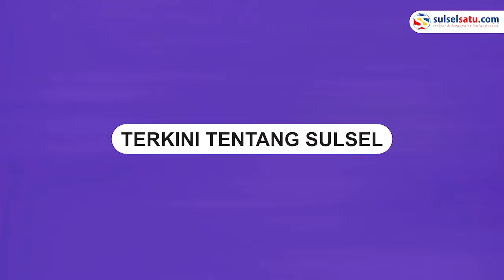Duel Excavator dalam Konflik Lahan Perkebunan di Siak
Sebuah video viral memperlihatkan duel antara dua alat berat excavator, yang diduga dipicu oleh sengketa lahan perkebunan kelapa sawit antara dua perusahaan.

Kejadian ini terjadi di Kabupaten Siak, Riau.

Dalam rekaman video yang diunggah oleh akun @kabarnegri pada Jumat, 24 November 2023, terlihat perkelahian antara dua alat berat yang diduga milik perusahaan yang terlibat dalam sengketa lahan.
Video terkini dan terbaru..